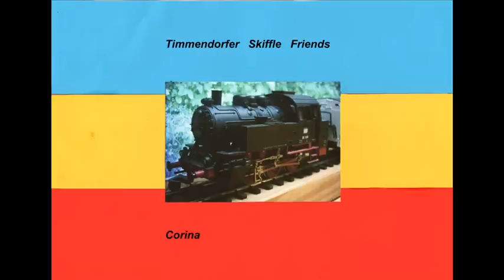Corina---- Timmendorfer Skiffle Friends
Film von Samsung Intelli-studio hochgeladen.